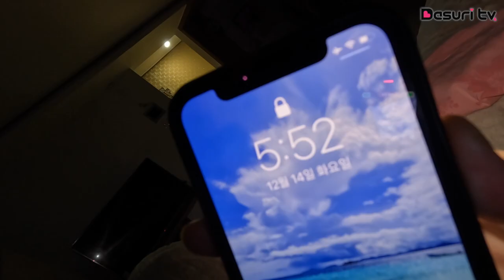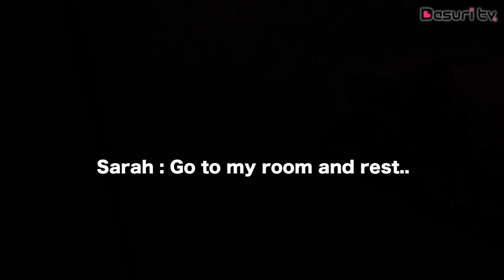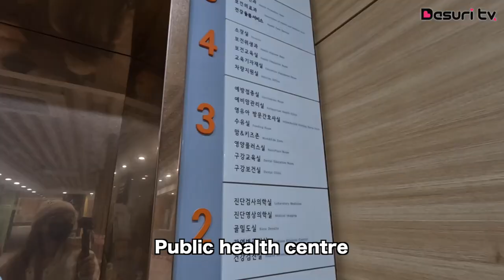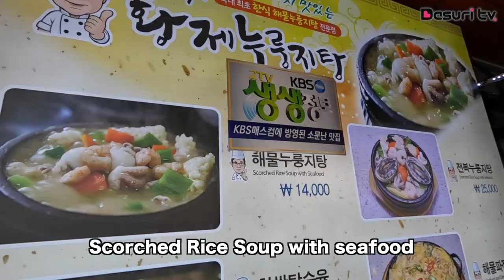[VLOG] LIFE UPDATES IN KOREA // DASURI CHOI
I mentioned I’m not feeling well for 3days in the video but actually it’s been more than 1week. (3days yung walang tulog sa gabi..)
I get tired easily and may sore throat ako every night. I went to the hospital and sabi ni doc, baka daw dahil sa weather my body is still adjusting. (Feeling pinoy yung body ko lol)
As much as possible I would show you good vibes lang palagi kasi alam ko you guys want to get happy vibes from my channel.
But this week my condition became worse so instead of skipping vlog, i made a daily vlog. May good vibes naman sa vlog na to dahil kay yejoo 😘

I’m excited for the next vlog!